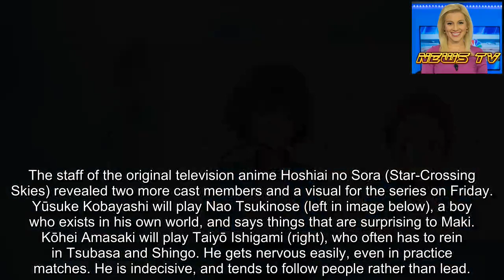Hoshiai no Sora Tennis Anime Casts Yūsuke Kobayashi, Kōhei Amasaki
The staff of the original television anime Hoshiai no Sora (Star-Crossing Skies) revealed two more cast members and a visual for the series on Friday. Yūsuke Kobayashi will play Nao Tsukinose (left in image below), a boy who exists in his own world, and says things that are surprising to Maki. Kōhei Amasaki will play Taiyō Ishigami (right), who often has to rein in Tsubasa and Shingo. He gets nervous easily, even in practice matches. He is indecisive, and tends to follow people rather than lead.
The anime will premiere in October on TBS and BS-TBS. The previously revealed cast includes:
Tasuku Hatanaka as Tōma Shinjō (left) and Natsuki Hanae as Maki Katsuragi (right)

Yoshitsugu Matsuoka as Itsuki Ameno (left) and Gen Sato as Rintarō Futsu (right)

Toshiyuki Toyonaga as Tsubasa Soga (left) and Keisuke Satō as Shingo Takenouchi (right)

Kazuki Akane (Escaflowne series and film, Code Geass: Akito the Exiled, Birdy the Mighty: Decode, Noein - to your other self) is directing anime at 8-Bit and also supervising and writing the series scripts. Yūichi Takahashi is adapting the original character designs by illustrator Itsuka, and he is also serving as animation director. Miki Takeshita is in charge of scene setting, and Shiori Shiwa is directing the art. Jin Aketagawa is directing the sound at Magic Capsule. Flying Dog is responsible for the music, and instrumental band jizue are composing the music for the anime.
Megumi Nakajima will perform the opening theme song "Suisō" (Aquarium).
The teen adolescence story revolves around the coming of age of boys in a junior high school's soft tennis team, which is on the verge of shutting down. Tōma Shinjō asks Maki Katsuragi, who has just transferred schools, to join the team.